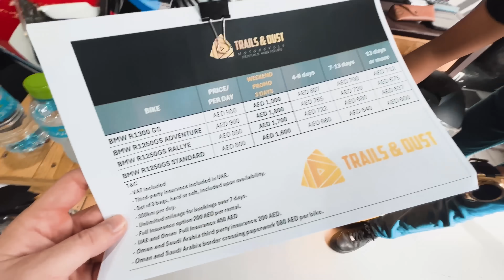DOMINGUERO ME CONSIGUE UNA MOTO POR EL DÍA DEL NIÑO 😱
Hola, plebes! en el video de hoy, cumplí uno de mis mayores sueños; manejé una super motocicleta por las calles de Dubai! Como muchos saben me hace mucha ilusión poder comprarme mi moto y aunque aun no lo logro hoy avanzamos un paso más cerca al sueño y todo gracias a Dominguero! Quédense hasta el final porque probablemente esta sea la nueva moto del garage!